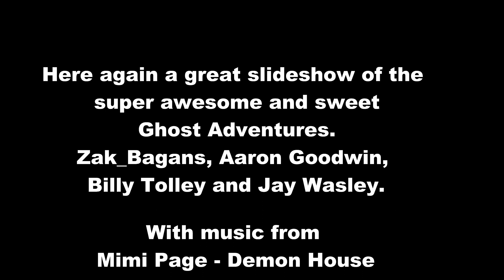Ghost Adventures made on 17 4 2019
Here again a great slideshow of the super awesome and sweet
Ghost Adventures
Zak_Bagans, Aaron Goodwin, Billy Tolley and Jay Wasley.

With music from Mimi Page - Demon House